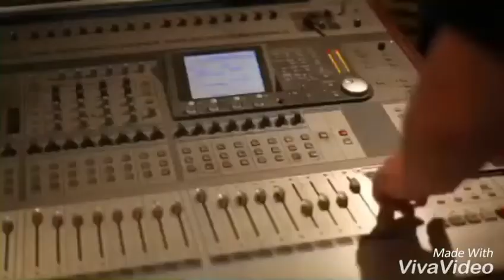Dance academy behind the scenes abigail and ollie sing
Dance academy
Behind the scenes season 3
Abigail (dena kaplan) and Ollie (Keiynan Londsdale) singing